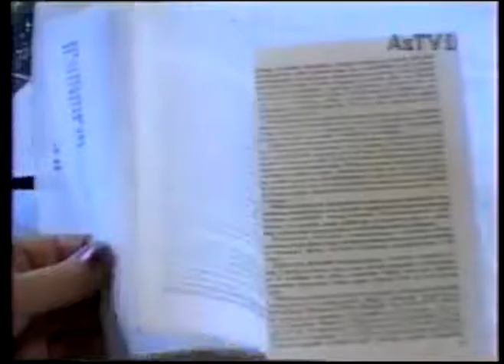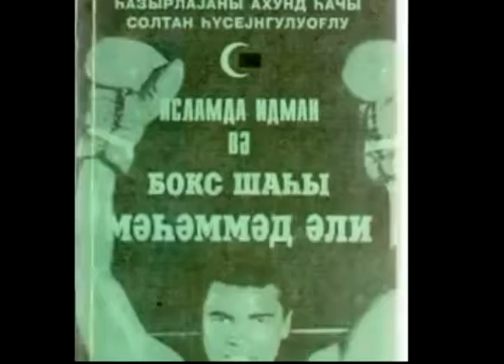Haci Soltan Alizade Dahi Boks Shahi Mehemmed Ali Haqqinda Yazdigi Kitabin Teqdimati AzTV 1 1996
Haci Soltan Alizade Qafqaz Muselmanlari Idaresinin Qazisi Buzovna Cume Mescidinin Axundu Ehli Beyt Ashiqi Haci Soltan Alizadenin Dahi Boks Shahi Mehemmed Ali Haqqinda Yazdigi Kitabin Teqdimati AzTV 1 1996